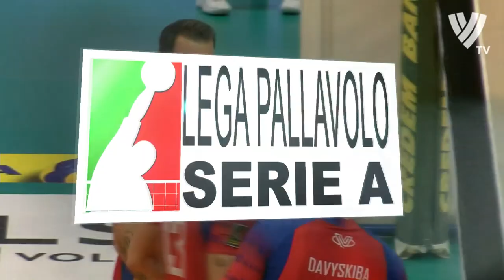György Grozer 29 POINTS VS SIR SAFETY PERUJIA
Personal information
Nickname Ice Man
Nationality Germany German
Born 27 November 1984 (age 37)
Budapest, Hungary
Spike 374 cm
Block 345 cm
Volleyball information
Position Opposite
Current team Italy Monza
Number 9